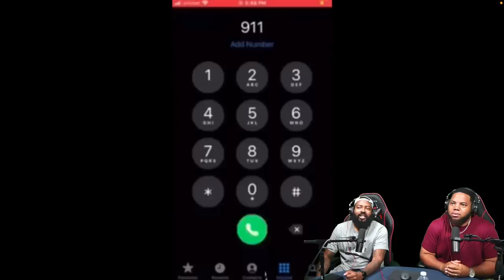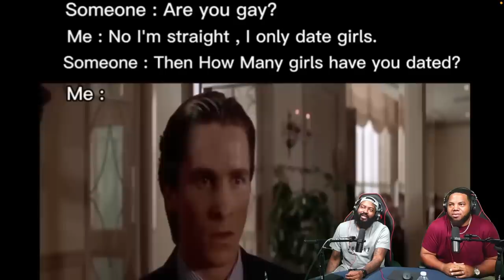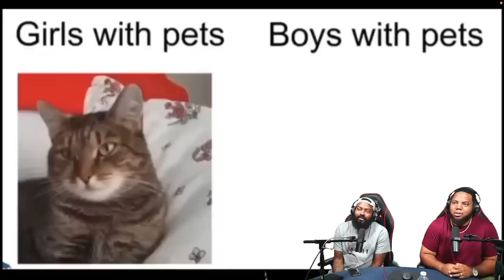INTHECLUTCH TRY NOT TO LAUGH TO OFFENSIVE MEMES THAT IF YLYL V20